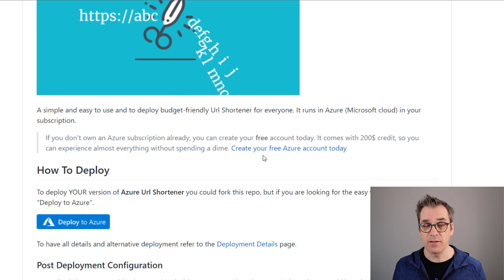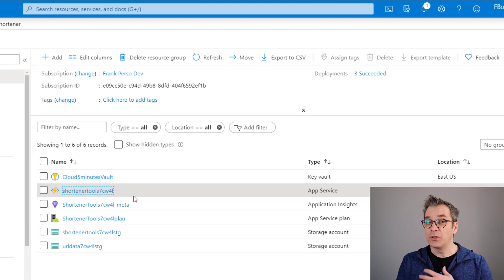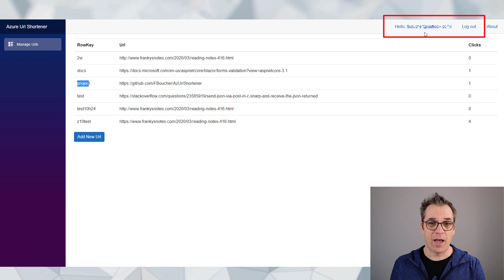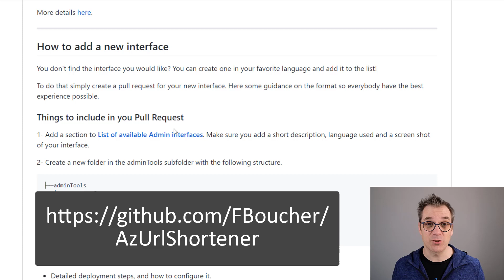How I Build a Budget-friendly URL Shortener Easy to Deploy and Customized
In this video, Frank is sharing how he builds with the Twitch community a budget-friendly URL Shortener using Azure Function and Azure Table Storage. Showing how, from GitHub, you can deploy it in 1-click and select the administration interface of your choice. Evermore, because this is an open-source project you could collaborate and join the team!

- Camtasia 2019
- Fujifilm X-T2
- Blue Snowball